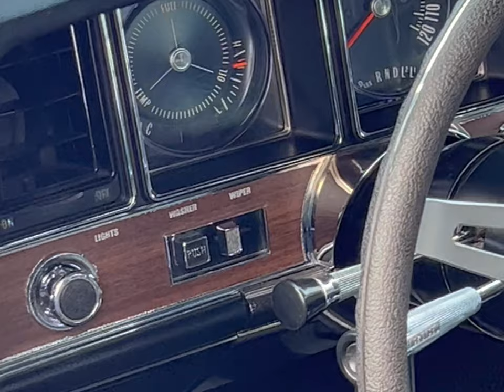42nd NSRA North 2022 #4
Guys These were some of the best cars at this years event and that GSX Takes the cake hands down!